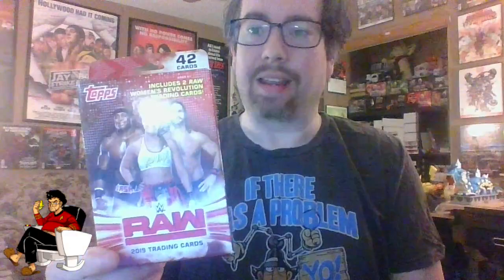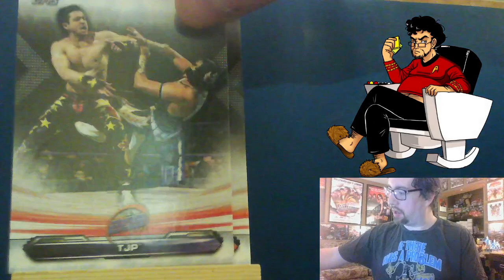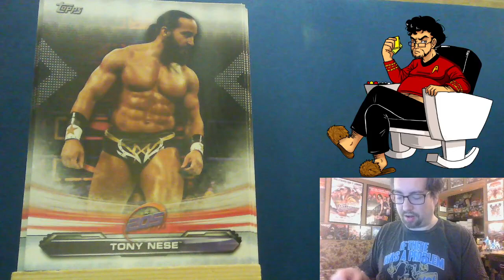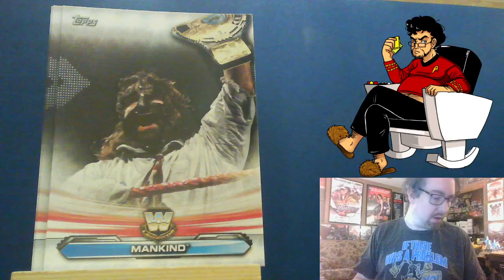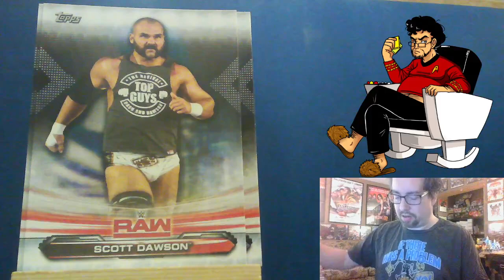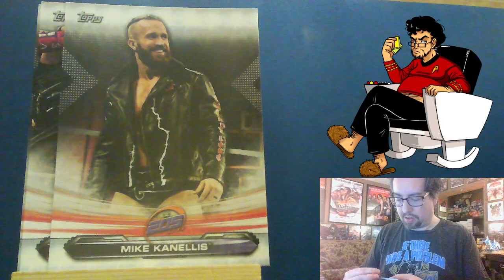Topps 2019 WWE Raw Hanger Box Break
While this is only a Hanger Box, it's the weirdest one I've opened so far, in that all of the cards are just roster cards with pictures of a given wrestler, there's like no action shots from matches or anything except in two small subsets.